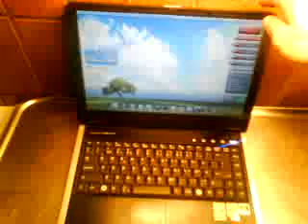Open/Close screen on Znote 6224W Gutsy Gibbon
Shows how it works when you adding a soundfile to open/close screen on Znote 6224W